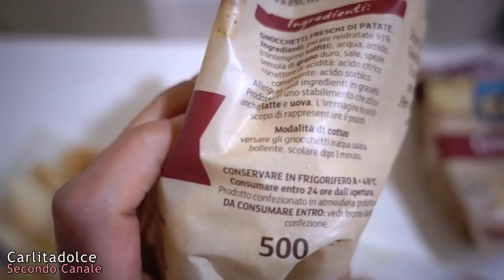CENA FIT 💪 DIMAGRIRE MANGIANDO !!! | Carlitadolce